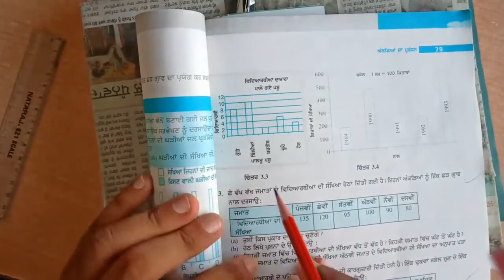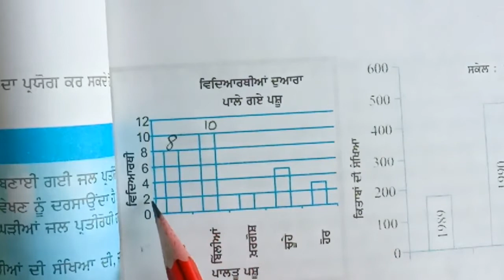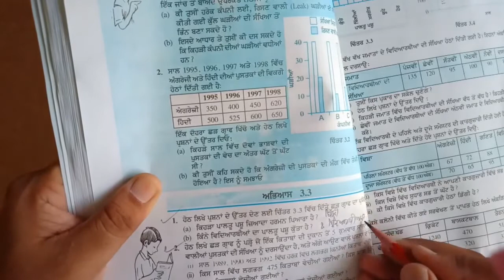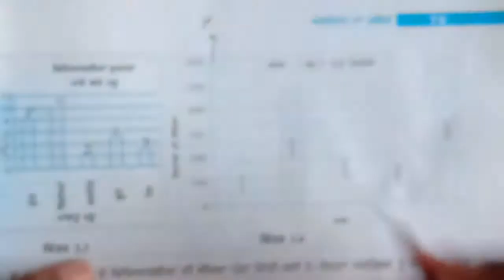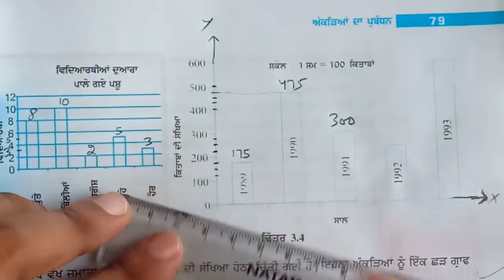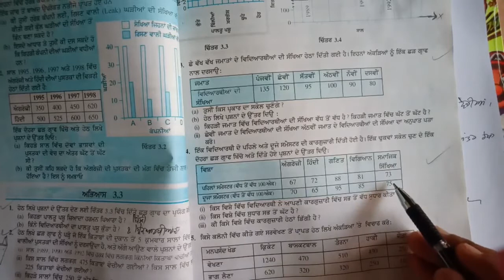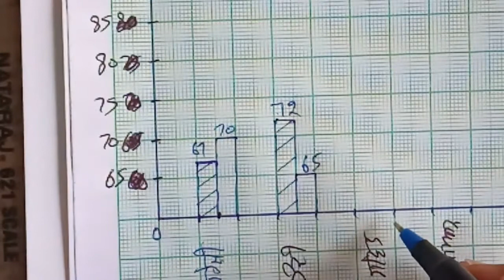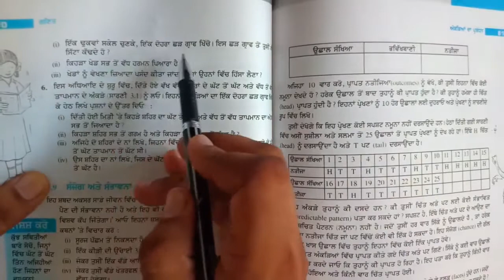7th math ,pseb,punjabi medium,exercise 3.3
7th math ,pseb,punjabi medium,exercise 3.3, to read bar graph, to draw bar graph, to draw double bar graph